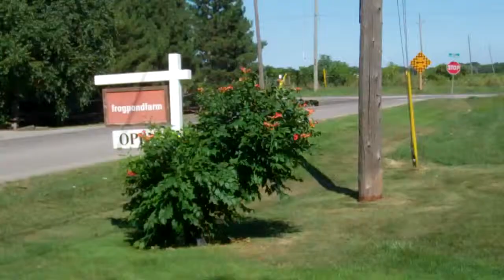A visit to Frogpond Farm Organic Winery - 19 August 2011